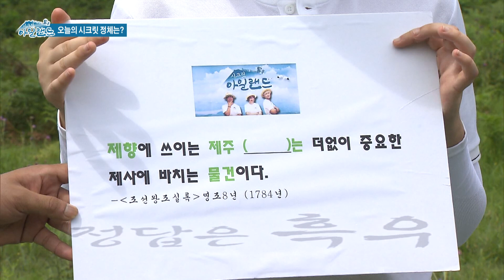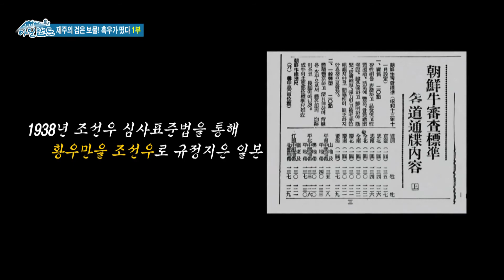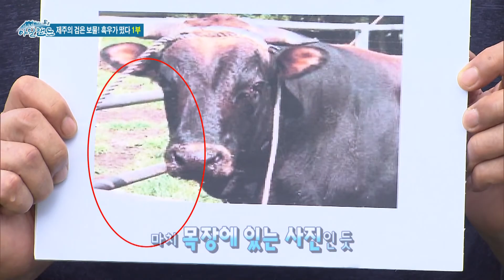[14회] 제주의 검은 보물! 흑우가 떴다 1부 | 시크릿 아일랜드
제주의 검은 보물! 흑우가 떴다 1부